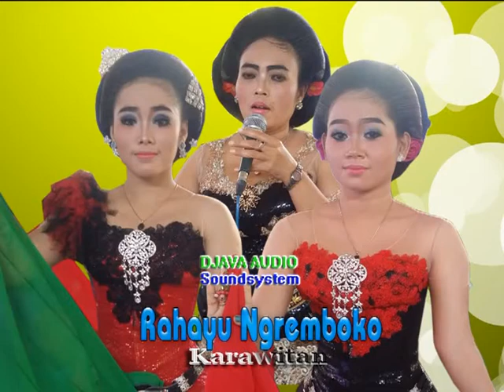12 TAYUB SRAGENAN RAHAYU NGREMBOKO ledek vuah cantik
Karawitan Rahayu Ngremboko Live Padas, Srawung Gesi, Sragen
dalam rangka Walimatul Khitan WAHYU RAMADHAN putra Bp.Suroso Ibu Mulyani. 31 Agustus 2016
JMS SHOOTING, DJAVA SOUNDSYSTEM